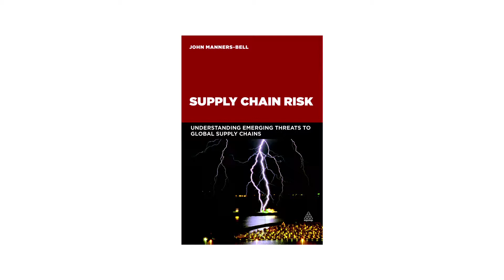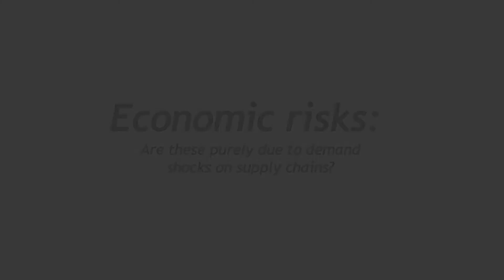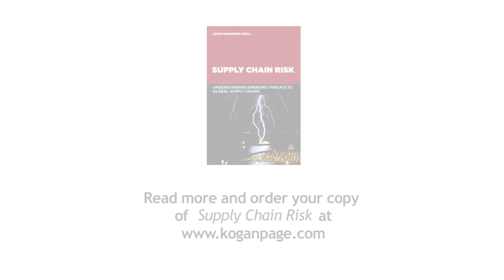Author Insights: The four main areas of risk | John Manners-Bell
Author John Manners-Bell gives viewers an insight into some of the content of his new book, Supply Chain Risk. Here he discusses 4 main areas of risk: Natural, Economic, Societal & Terrorist which threaten modern day global supply chains and what can be done to prepare for and negate their effects.

Find out more about Supply Chain Risk at the Kogan